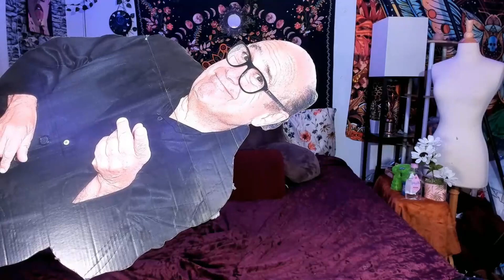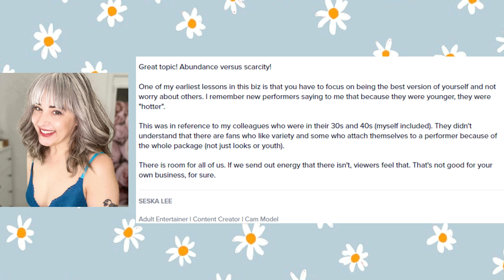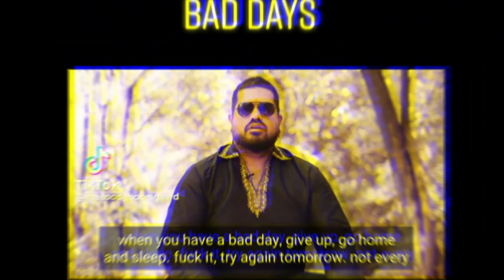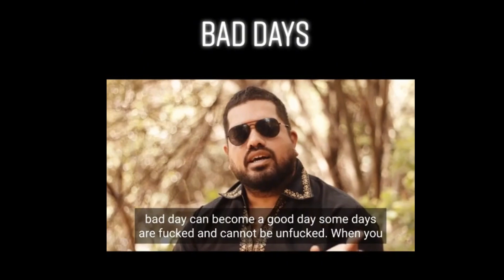Lets Talk Toxic Gatekeeping!!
yes this is a reupload...hahaha
yes i am annoyed!!!